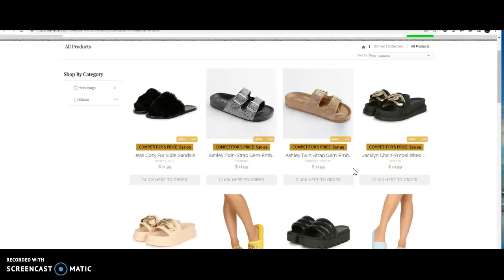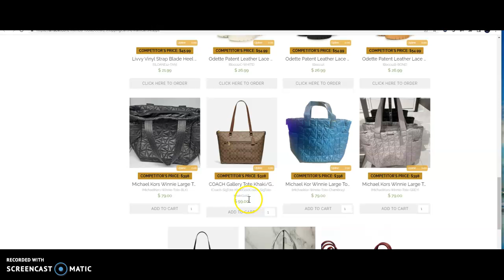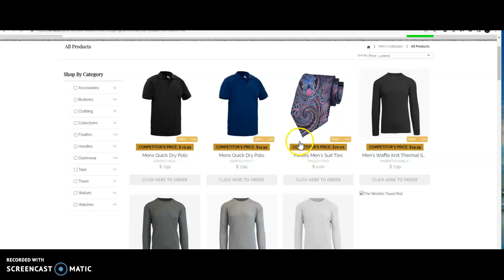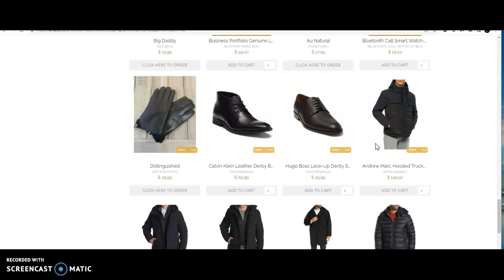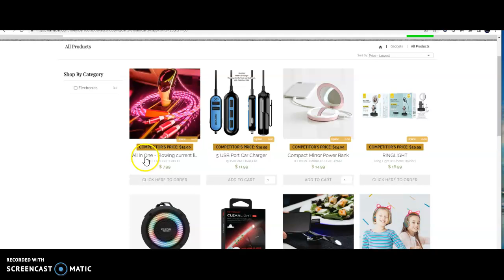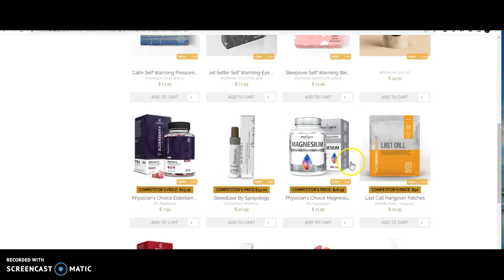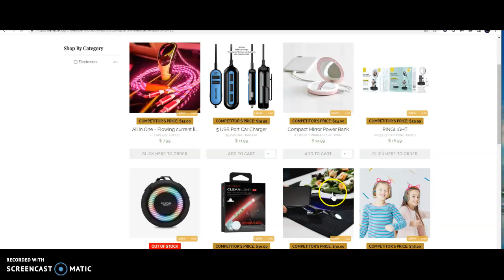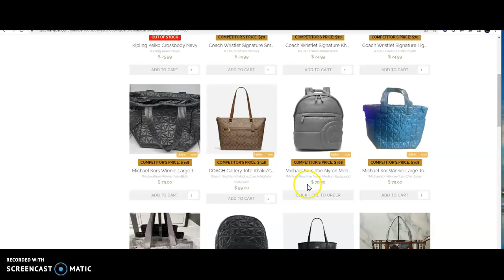NO INVENTORY 2 STORE ALL IS DONE 4 YOU ALL ABOUT LAV LABEL.!!!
Your own webstore set up in 2-3 Business Days ($2,500 Value)
LAV’s Tested and Proven Landing Page Design ($500 Value)
Welcome Kit w/ Secret Freebies shipped to you within 3-4 business days ($500 Value)
​LAV’s expertly crafted and done-for-you advertising campaigns ($997 Value)
Our staff will take calls from your prospects and close your sales! (Priceless)
​Back office that keeps track of your downline and commissions. ($297 Value)
​​Earn $$$$ 2 Levels Deep from everyone that joins under your ID# (Priceless)
Access to wholesale merchandise (even if you only buy one item) ($197 Value)
​​Make money IN YOUR SLEEP! (Priceless)
A super simple system that actually works! (Priceless)

 LAV Enrollment Kit
$69 Enrollment + $0.01 Company Financed Ad Campaign Package #1
$200 Ads + $69 Enrollment Package #2
$500 Ads + $69 Enrollment Package #3
$1000 Ads + $69 Enrollment Package #4
$2000 Ads + $69 Enrollment Package #5